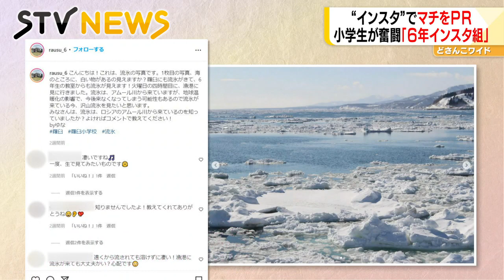今月で卒業 北海道・羅臼の魅力を世界へ発信 さらば「６年インスタ組」